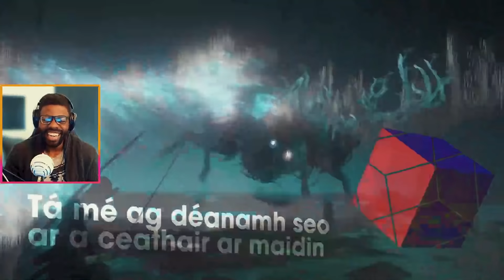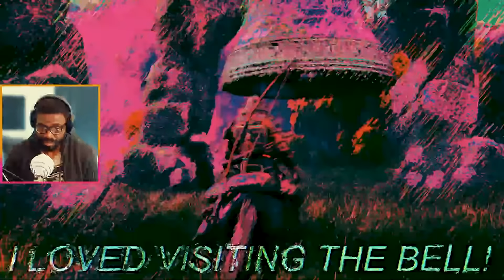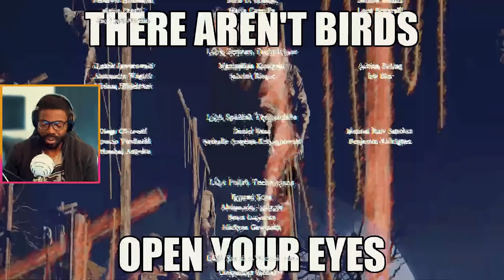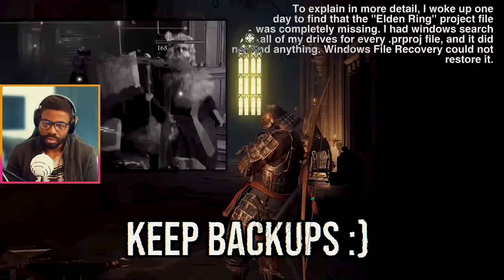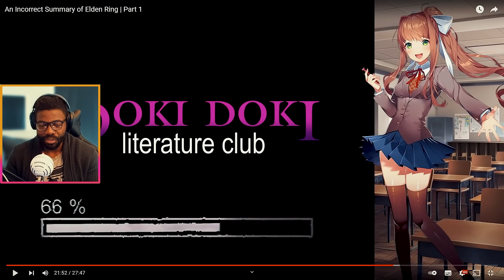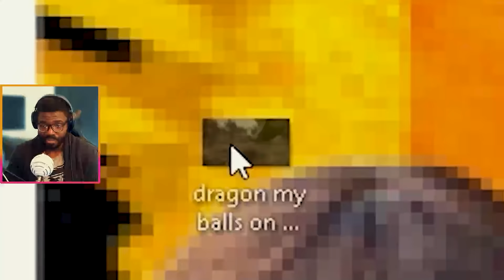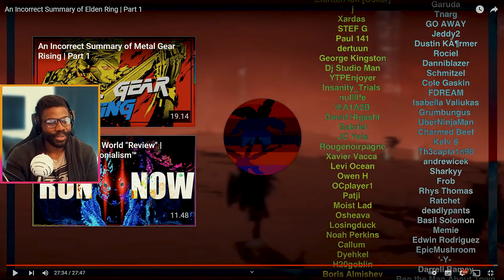An Incorrect Summary of Elden Ring by max0r | REACTION !!!